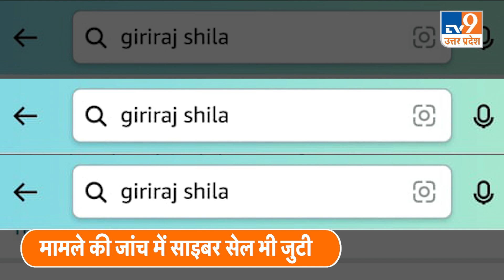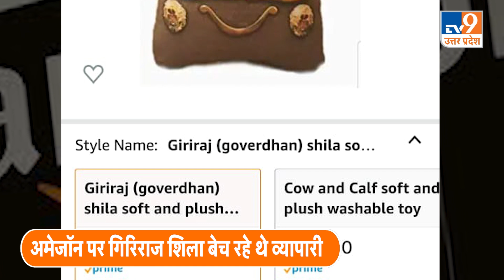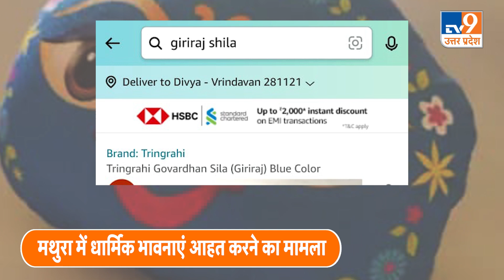द्वापर युग का गिरिराज पर्वत ही बेच दिया चालबाज़ों ने! । Mathura । TV9UPUK